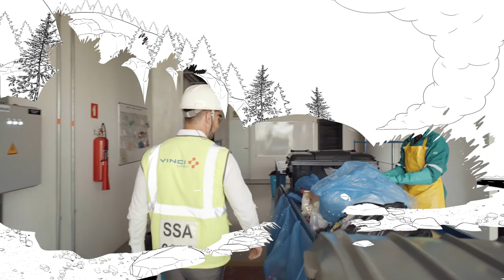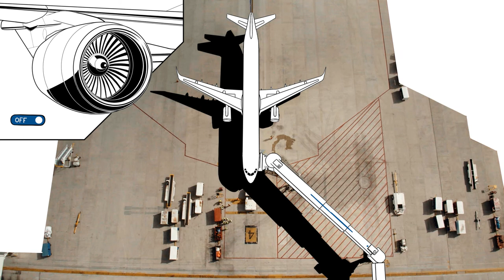VINCI Environmental Day - 2021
Nicolas Notebaert, VINCI Concessions General Director, and President of VINCI Airports: "We have been committed for many years on all of our infrastructures to reduce our carbon emissions. Our teams are working on one of the most ambitious environmental transformations on the sector"
Nicolas Notebaert, Director General de VINCI Concesiones y presidente de VINCI Airports:  "hemos estado comprometidos durante muchos años en todas nuestras infraestructuras para reducir nuestras emisiones de carbono. Nuestros equipos están trabajando en una de las transformaciones medioambientales más ambiciosas del sector"